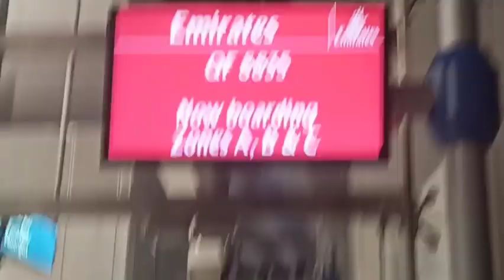Nepal To Bahrain Blog's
Nepal to Dubai
Dubai to Bahrain
there Is no Direct Flight to Bahrain from Nepal.